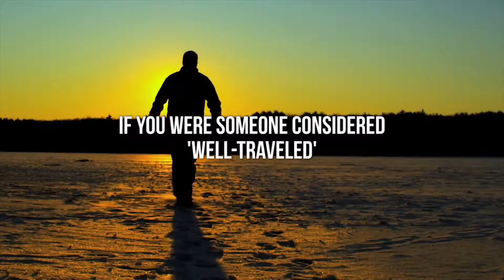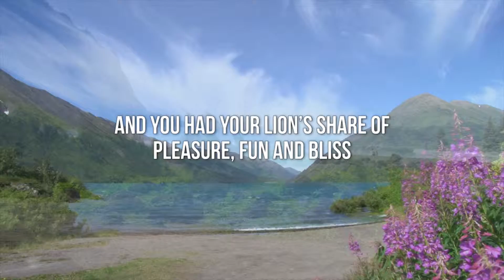Ammar AlShukry: Where Adventures Live ᴴᴰ ┇ Spoken Word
Where Adventures Live ᴴᴰ ┇ Spoken Word ┇ by Ammar AlShukry ┇ TDR Production ┇